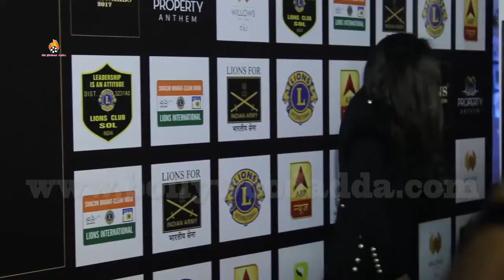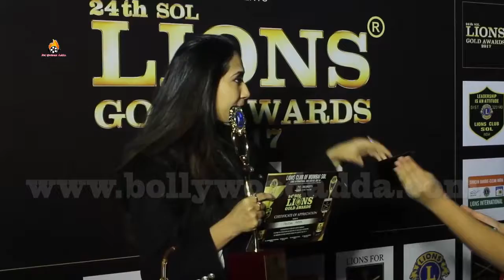Parineeti Chopra & Raveena Tandon At 24th SOL Lions Gold Awards.